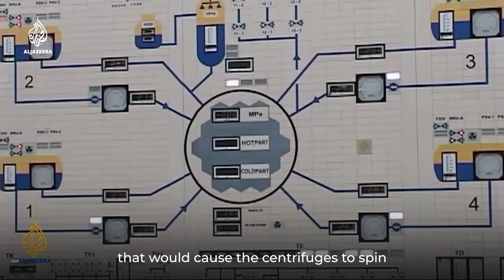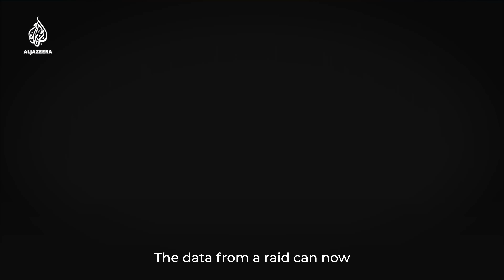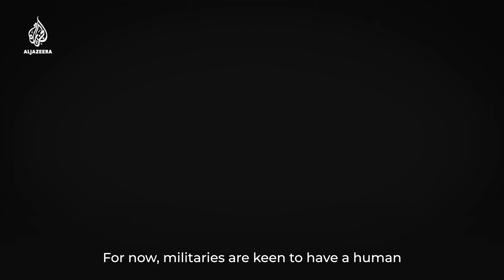AI and the military: Friend or Foe? | Project Force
"Killer Robots" may seem far fetched, but as @AlexGatopoulos explains, the use of autonomous machines and other military applications of artificial intelligence are a growing reality of modern warfare.